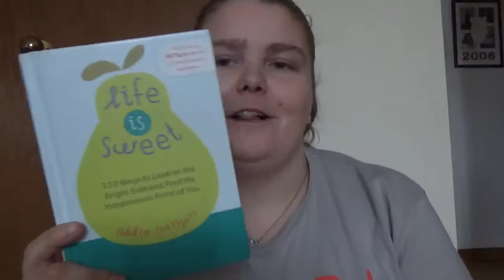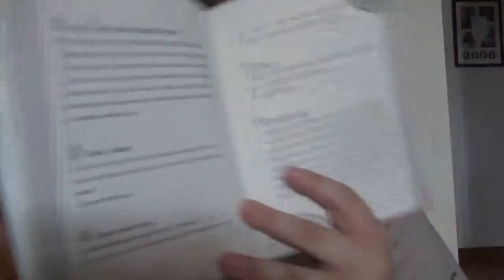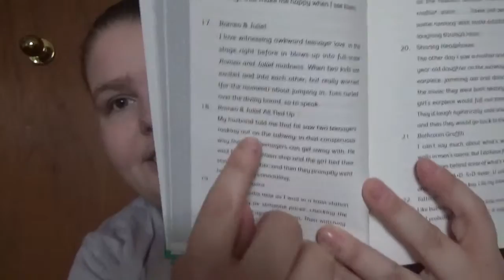Life is Sweet